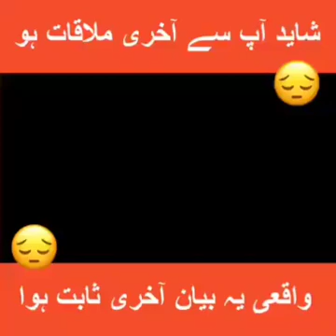Dr Israr Ahmed RA..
Video from Mohammed Aslam